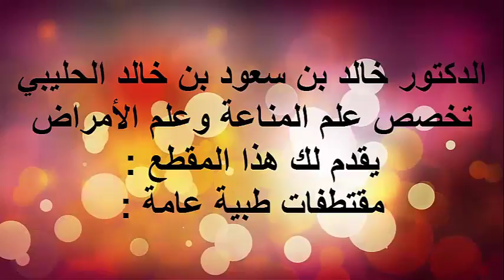انتشار الزهايمر المبكر / الدكتور د.خالد بن سعود الحليبي اخصائي الطب الوقائي للأمراض .